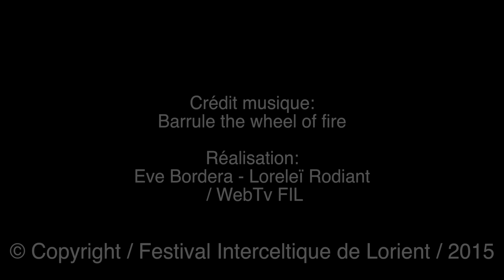Ciné Concert " The Manxman " Festival Interceltique Lorient 2015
Alain Pennec, inspiré par le dernier film muet d’Alfred Hitchcock The Manxman dont l’action se situe à l’île de Man mais tourné en Cornouailles, nous invite à un voyage en musique au coeur des traditions Mannoises. entouré du virtuose guitariste Soïg Siberil,du percussionniste éclectique Sylvain Fabre et de l’authentique voix de l’Île de Man, la chanteuse Cairisiona Dougherty.

Le Festival Interceltique de Lorient est né de la volonté de ses fondateurs de contribuer au développement de la musique et de la culture bretonne mais également de s'ouvrir vers les nations d’implantation celte : l’Ecosse, le Pays de Galles, la Cornouailles, l’Île de Man, l’Irlande, la Galice, les Asturies, et dans toutes les diasporas: l'Acadie, l’Argentine, l’Australie, Cuba, le Mexique….

Un rendez-vous mondial et incontournable à Lorient chaque année début Août. 2015 a été l’année de la Cornouaille et de l’Île de Man et a accueilli des artistes tels que Charlie Winston, Simple Minds, Denez Prigent, The Celtic Social Club, Winston McAnuff & Fixi, Carlos Núñez, Kila, Danu, Zachary Richard, Barrule, 3 Daft Monkeys, Shooglenifty, Embrasser la Terre et beaucoup d’autres.

Pendant 10 jours, Lorient devient le rendez-vous des nations celtes qui se retrouvent pour danser et jouer ensemble pour le plus grand bonheur des festivaliers. Jusqu’à 800 000 festivaliers déambulent sur Lorient et s’imprègnent de musique bretonne, écossaise, asturienne, galicienne, galloise…